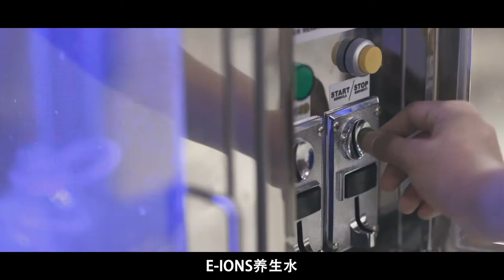E-IONS养生水易改善肠胃问题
您是否面对：
🤮口气难闻🤪
与人说话，别人掩鼻🤭
刷牙2-3次都没办法解决口臭😩
😰肠胃不好，最担心就是“大肠癌”，”胃癌” 它们是大马第二号杀手🆘❌

赶快到附近的“e-ions养生水”投币饮水器，每天只要喝2-3公升的负离子水，连续一至两个星期，就能改善口臭问题。一天只需曲曲的2-3元，为何不去尝试呢？
“e-ions养生水”拥有3大功能：
1）负离子碱性水-能净化血液，改善酸性体质。
2）小分子水-分子团5-6，渗透力强，能软化大肠宿便💩，有效改善便秘问题。
3）抗氧化及还原电位水-能消除自由基高达70%，预防癌细胞生长。修复被破坏了的细胞，越喝越年轻。

任何健康资讯询问，请致电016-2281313 Ms.Jessie
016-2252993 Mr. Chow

是【免费】！了解我们如何通过【负离子碱性饮用水】改善人体素质。